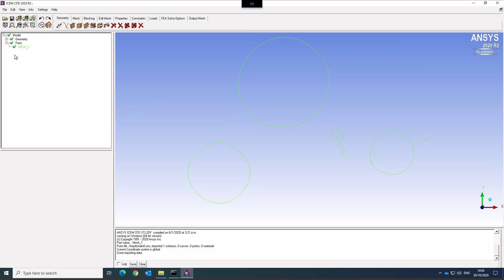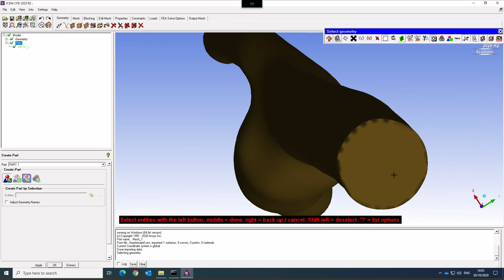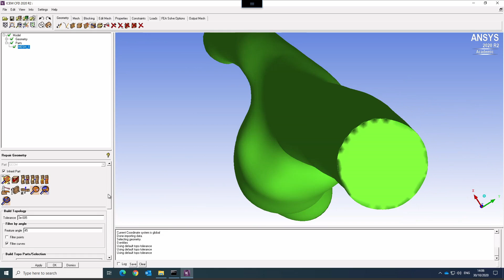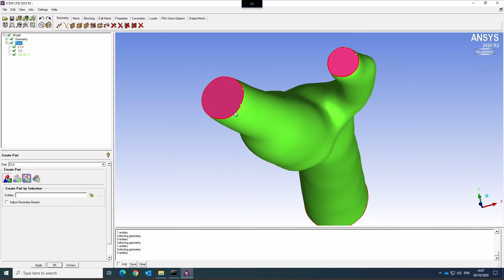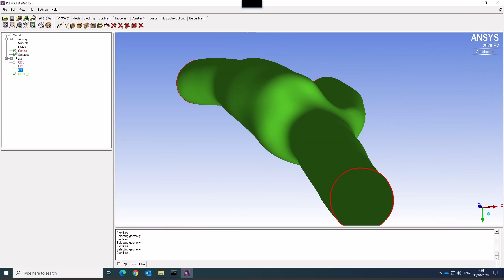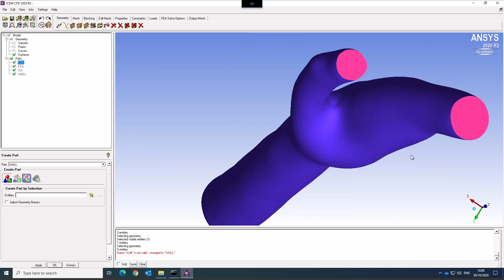Geometry Preparation of STL files in IcemCFD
Patient-specific geometry files very often come in the STL format if they are reconstructed (segmented) from medical scanner data, e.g. MRI data.
STL files are faceted, triangulated surface descriptions, and do not have surfaces as such. Geometry preparation can be quite tedious if these files are not prepared well and all the triangles belong to a single group.

In this video I will show you how you can use the topology feature in IcemCFD to split the STL geometry into the different patches needed for boundary condition definition.